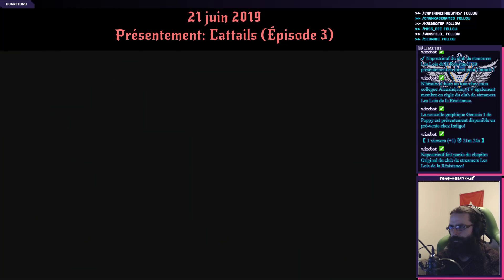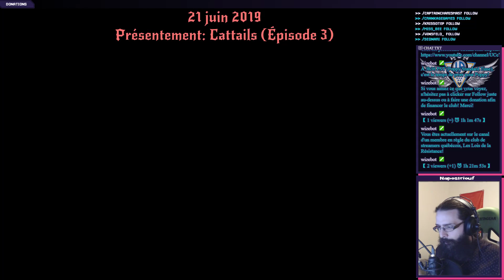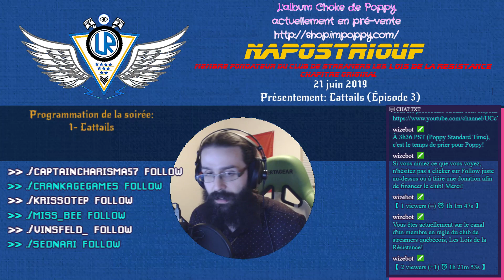21/06/2019: Cattails: L'aventure d'un chat dans la nature sauvage? Épisode 3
Un pauvre petit félin abandonné dans la nature comme tant de chats se retrouve confronté à des guerres territoriale, mais également à la joyeuse réalité de la liberté où il peut se faire un nom et devenir un chat héroïque et légendaire! Miaou!